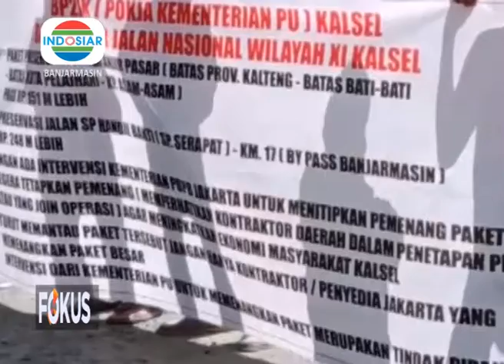KANTOR BBPJN XI KALSEL DIDEMO (INDOSIAR Banjarmasin)